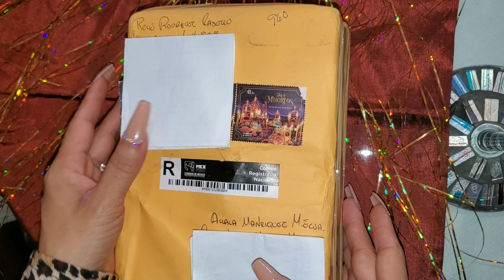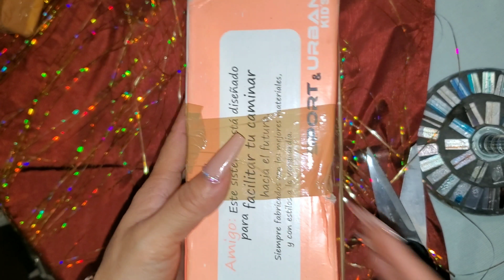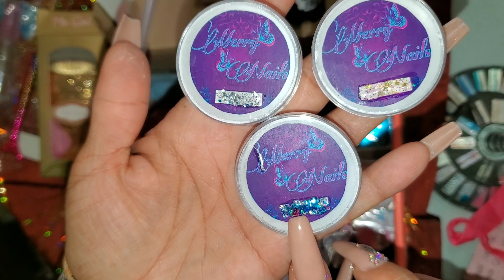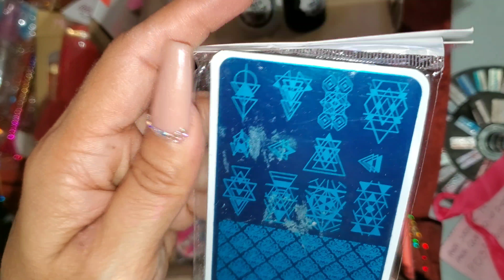Recibi el SORTEO de Brillo Rosa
Hermosuras les compar to mi regalo q recibi con mi bella amiga aqui les dejo su link